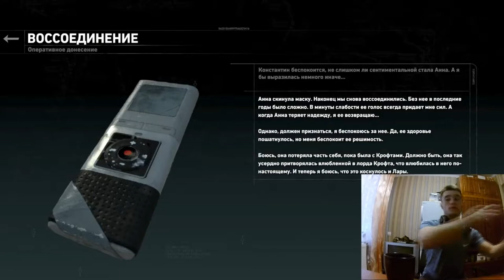Rise of the Tomb Raider #2 Bottle headshot!